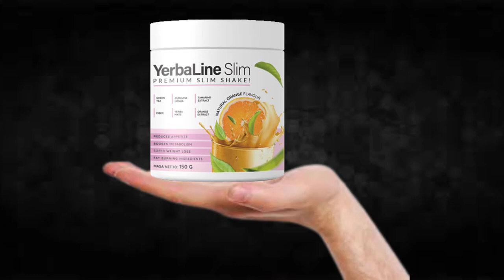YerbaLine Slim Supplement Review!!YerbaLine Slim Side Effects!!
I recorded this video because I saw that many people are doubtful if YerbaLine Slim really works or if it is just another supplement that does not fulfill what promises, I hope to have helped with the video.

TAGS (IGNORE)